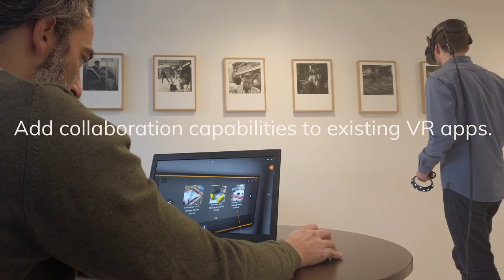Shariiing VR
To guide HMD users with visual cues in all your VR experiences, locally or in video conferences, Shariiing VR consists both in an overlay for the VR user and an enhanced interactive mirror-view to highlight details, indicate a location, or draw the user’s gaze towards the right direction.